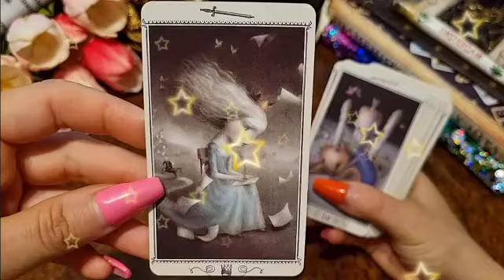توقعات برج العقرب ♏ بيأكل أصابعه من الندم الآن😔مجرد ما أكتشف هذا السر يا عقرب😰